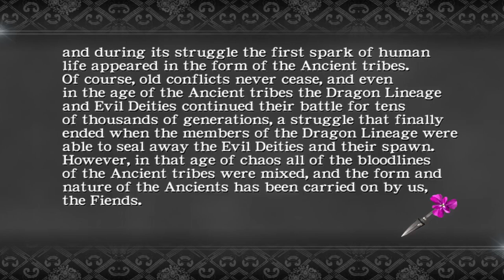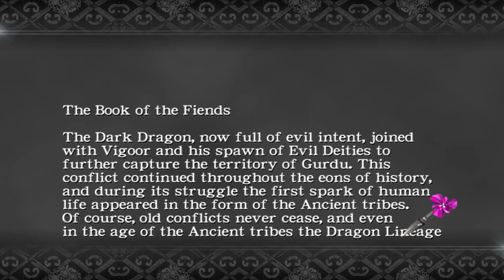#12 Big Bony Boss